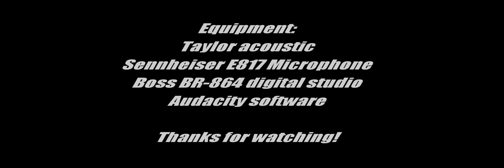FLOOD (JARS OF CLAY) - cover by Ted Kim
Another 90's classic, this one from Jars of Clay, still a great tune and a great band.